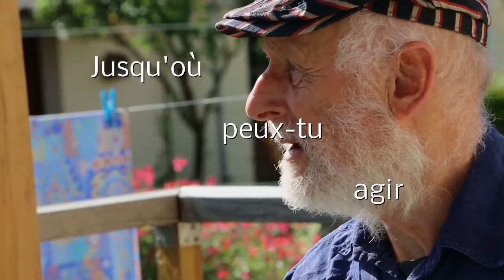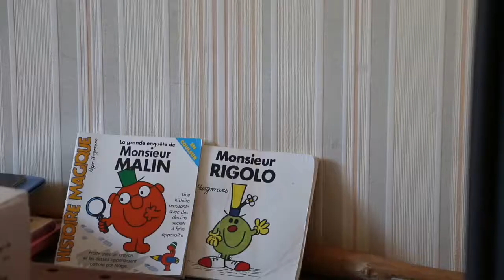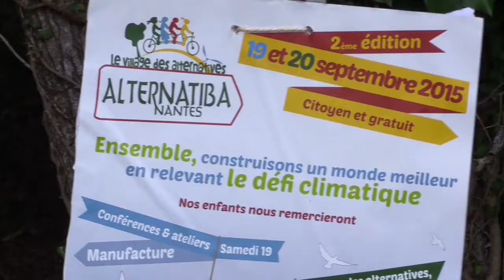Regards sur l'énergie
Plusieurs regards de citoyens nous montrent les actions utiles, les solutions quotidiennes et locales à mettre en œuvre pour la transition énergétique. C'est l'affaire de chacun !